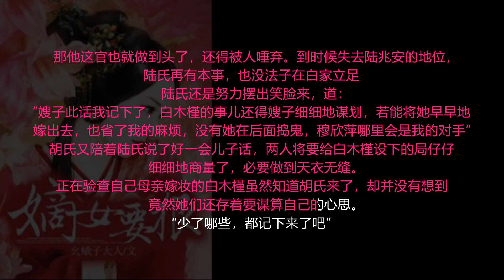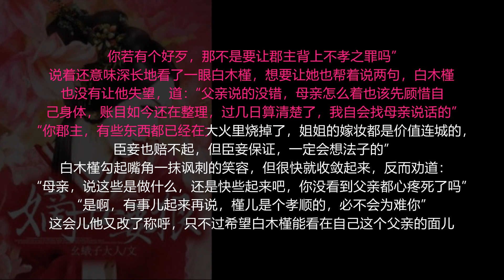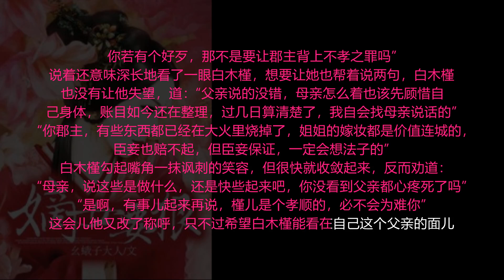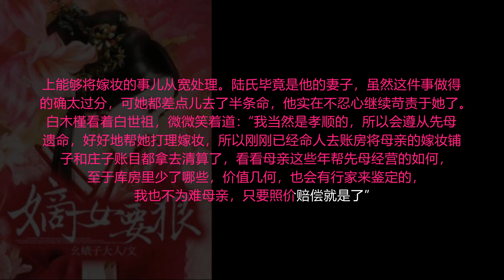【第149集】嫡女要狠 最热门古代言情小说- 有字幕